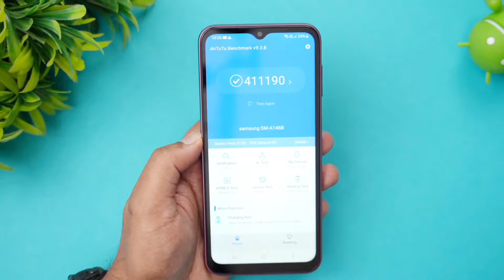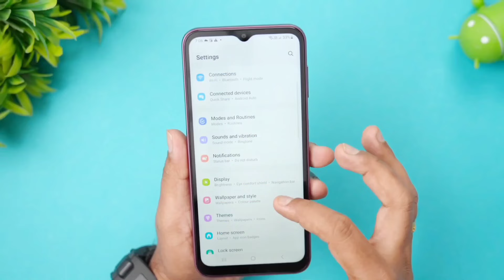Samsung Galaxy A14 5G Pubg Test. Graphics Test.😳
Hey Guy's today in this Video PUBG - BGMi Gaming Test & Review in Samsung Galaxy A14 5G and see the by-Default PUBG - BGMi Graphics Settings in this Device. The Performance it's comes to Exynos 1330 (5nm) and 5000mAh Battery with 15w Charging Support in this Device.

🔸Topic Cover:-
1. Samsung Galaxy A14 5G
2. Samsung Galaxy A14 5G Unboxing
3. Samsung Galaxy A14 5G Pubg Test
4. Samsung Galaxy A14 5G Pubg Graphics
5. Samsung Galaxy A14 5G Pubg Test with FPS Meter
6. Samsung Galaxy A14 5G Pubg Gameplay
7. Samsung Galaxy A14 5G Bgmi Test
8. Samsung Galaxy A14 5G Bgmi Graphics
9. Samsung Galaxy A14 5G Bgmi Gameplay
10. Samsung Galaxy A14 5G Gaming Test
11. Samsung Galaxy A14 Pubg Test
12. Samsung Galaxy A14 Pubg Graphics
13. Samsung Galaxy A14 Bgmi Test
14. Samsung Galaxy A14 Bgmi Graphics
15. Exynos 1330 Pubg Test

"Bala Ji" 🕉